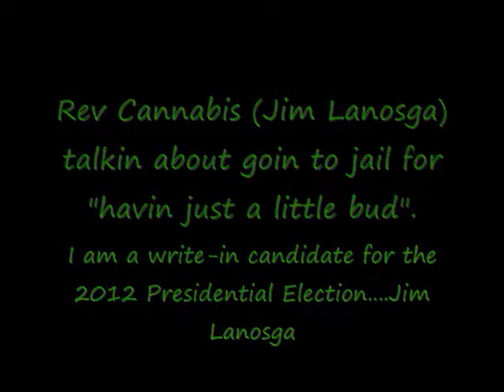Getting busted for just a little bud in your pocket.wmv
Just venting.